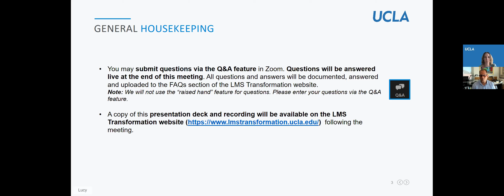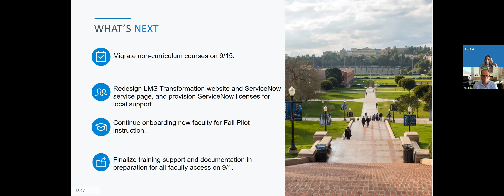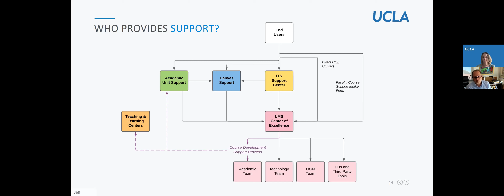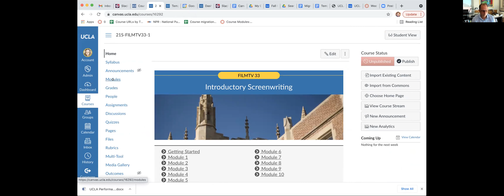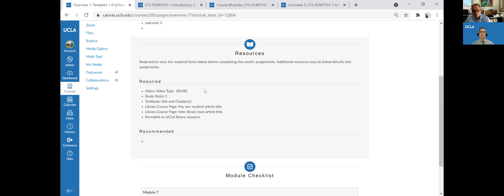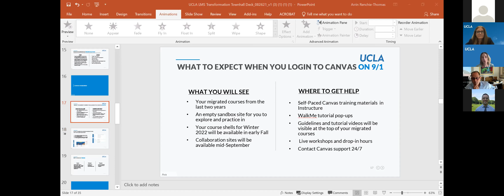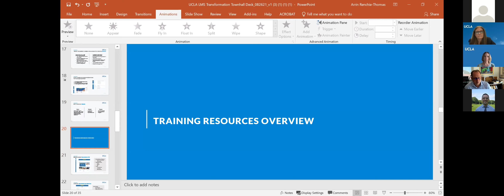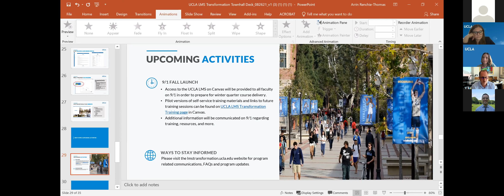LMS Transformation Town Hall (August 26, 2021)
This is a recording of the town hall held on August 26th.